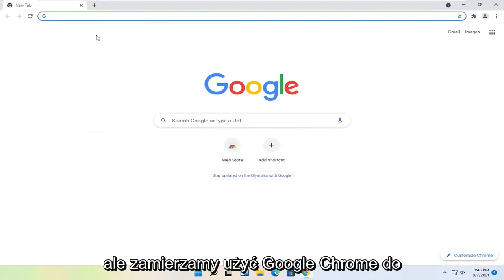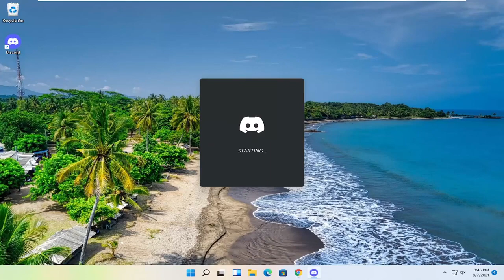Jak pobrać i zainstalować Discord w systemie Windows 11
Jak pobrać Discord w systemie Windows 11 [samouczek]

Discord może przestać działać bez wyraźnych powodów, chociaż zwykle problemy są związane z uszkodzonymi plikami. Aktualizacja systemu Windows 11 lub nowy program zainstalowany na komputerze może zakłócać wewnętrzne pakiety Discord.

Zwykle, gdy nie można użyć Discord, użytkownicy decydują się na ponowną instalację oprogramowania. Cóż, jeśli spróbujesz to zrobić, najprawdopodobniej zauważysz, że instalacja Discorda nie powiodła się.

Poniższe kroki rozwiązywania problemów pomogą Ci rozwiązać błędy, które mogą wystąpić podczas procesu instalacji Discord. W końcu możesz użyć swojego ulubionego oprogramowania do czatowania online.

Jeśli instalacja Discorda nie powiodła się w systemie Windows 11, możesz rozwiązać problem, wykonując kolejne kroki.

Problemy omówione w tym samouczku:
pobierz niezgodę na pc
pobierz aplikację Discord
jak pobrać niezgodę jasną wizję
nie mogę pobrać niezgody na komputer
pobierz discord di laptop
błąd pobierania niezgody
pobierz niezgodność na Windows 11
pobierz niezgodność na komputer
jak pobrać niezgodę na pc
jak pobrać discord na laptopie
pobierz discord w laptopie
Nie mogę pobrać Discorda na mój komputer